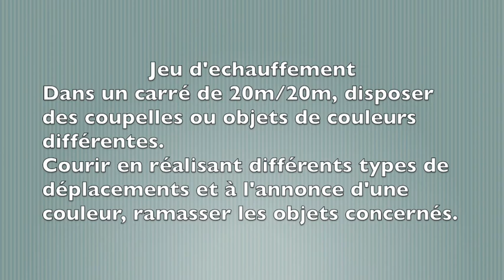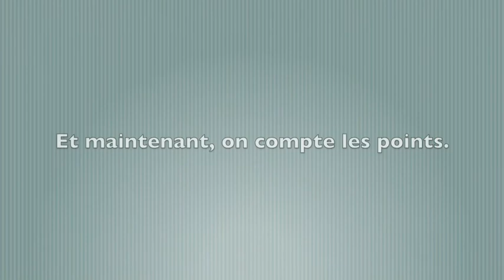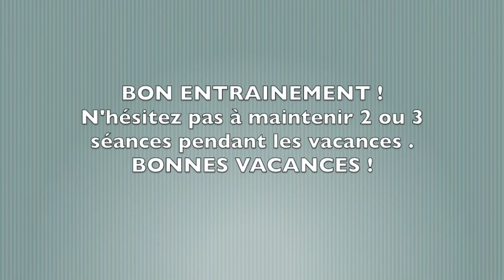Séance EPS CP CE1